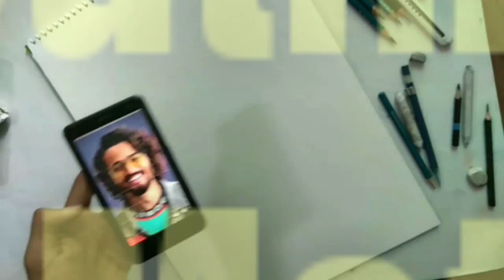How to Draw Bhuvan Bam Step by Step || BB ki Vines || Sketch Outline Tutorial For Beginners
Here's a complete step by step sketch outline tutorial  of Bhuvan bam he is one of the most popular Indian YouTuber. I hope this sketch  help for you.